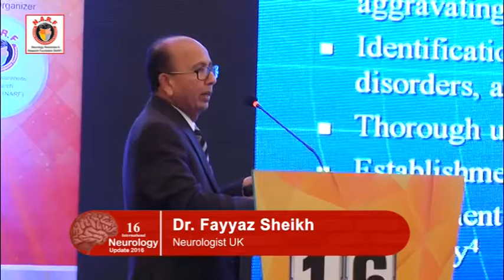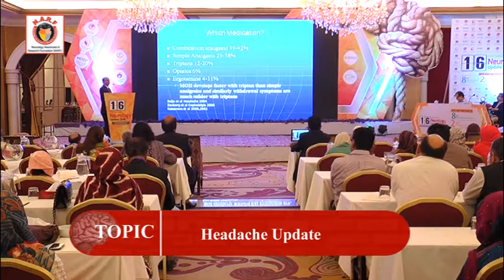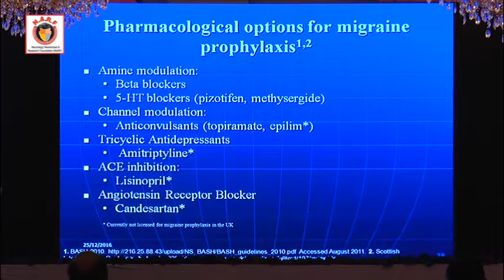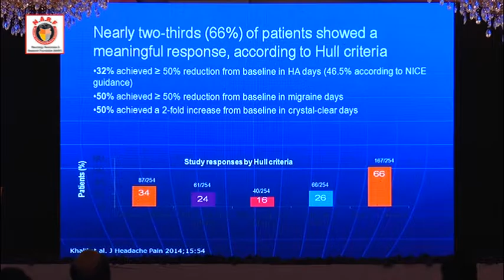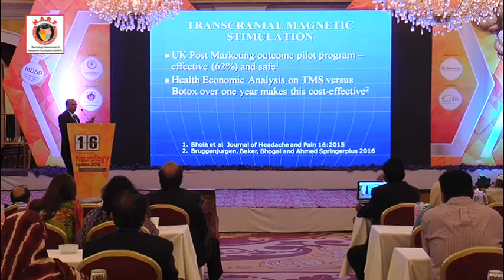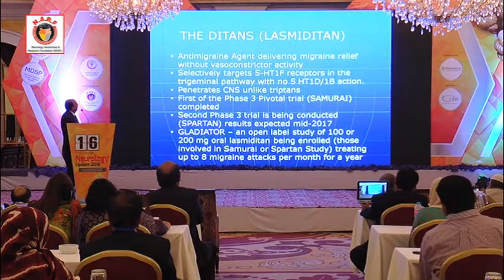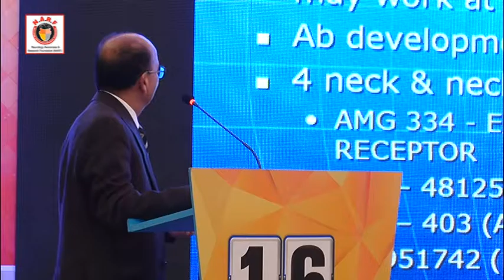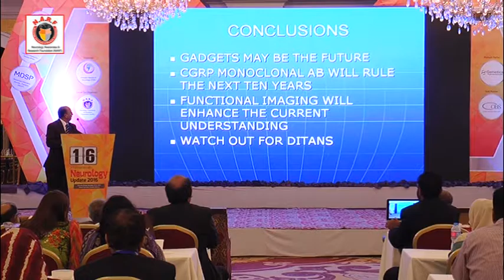05-Dr. Fayyaz Shaikh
Day-4
16 Neurology Update 2016

Topic: Headache Update